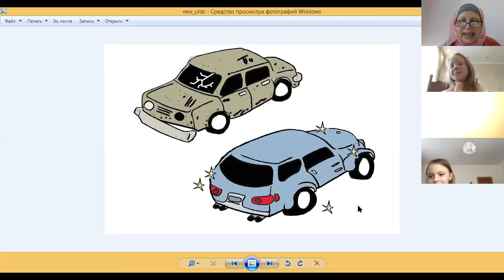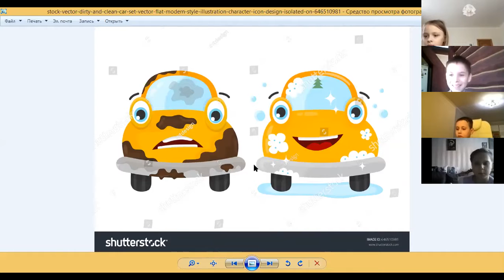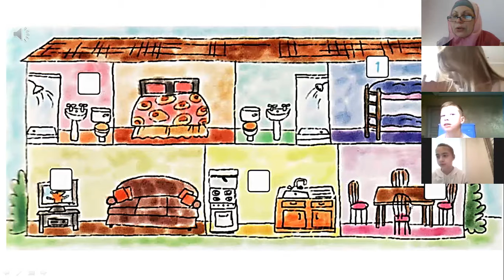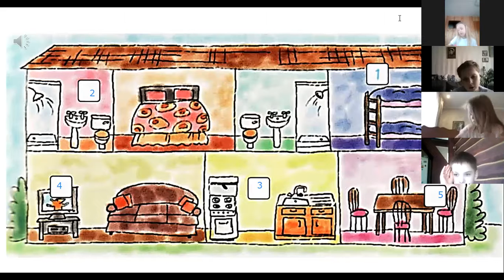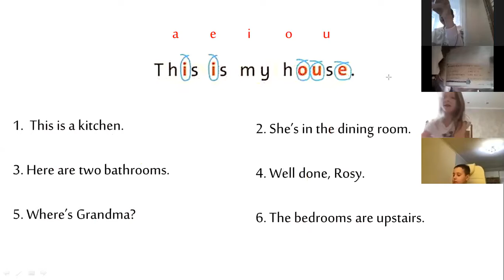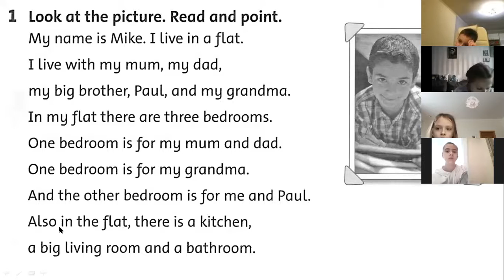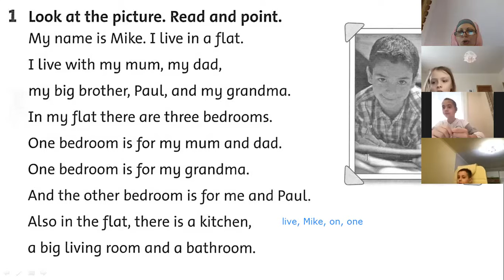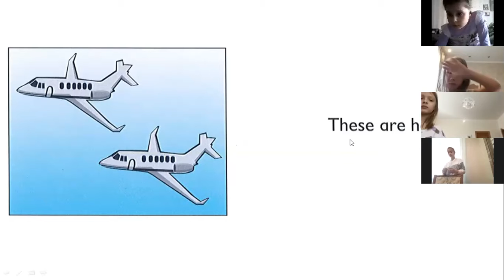Fruits 31 03